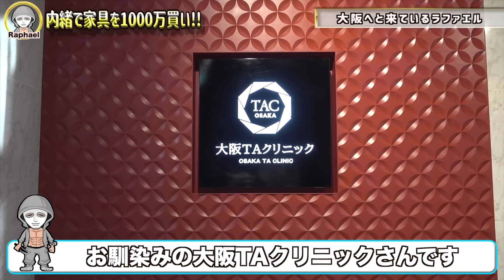【大阪TAクリニック】勝手に家具1000万円分買ってみたドッキリ【ラファエル】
【撮影協力】
大阪TAクリニック

総額１０００万円！整形美女だけ集めて対談したらその理由に感動、、

人生初の二重整形で人生をバラ色にしようとした結果、、、

リフトアップで２０才若返って０才になりました！？

カジノで500万全てバカラに突っ込んでみた